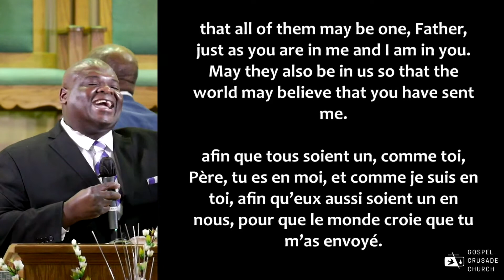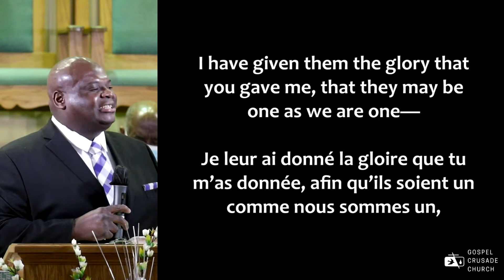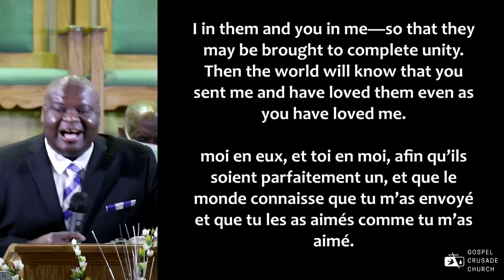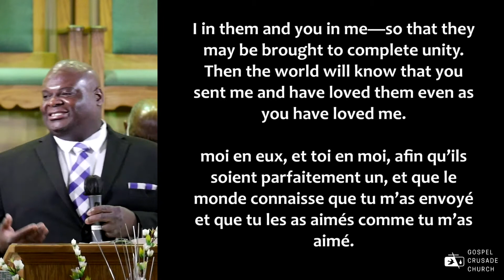April 11th Service | English Sermon | Evangelist Frantz Delva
English sermon by Evangelist Frantz Delva at Haitian Church of the Gospel Crusade of the Pentecost, Inc.